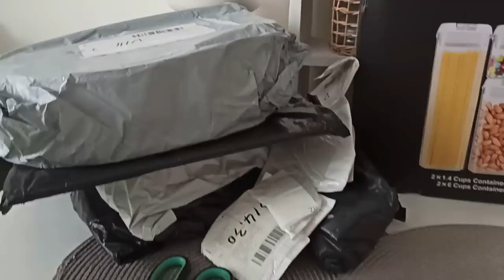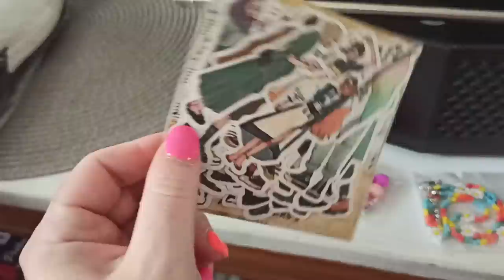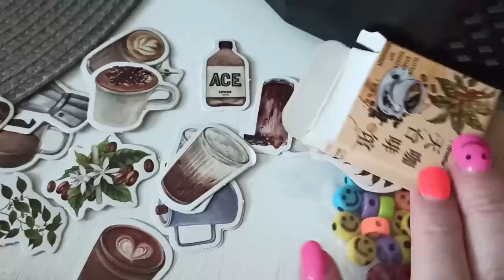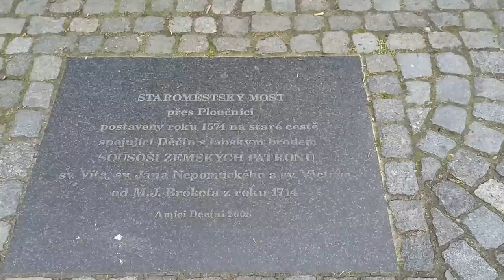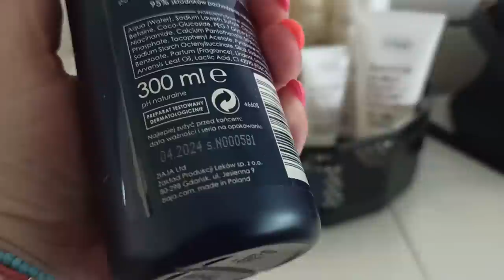VLOG 12/22 | Joom Haul - pomoc s organizací, Ziaja úlovky, vzpomínky,...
Ahojky,
vítám vás u dnešního videa, kde se koukneme na úlovky z Joomu ;)
Hlavně v oblasti organizace.
Co jsem ulovila ve slevě na Ziaja a co mám vážně ráda.
Zahrada, povídání, grilovačka,.